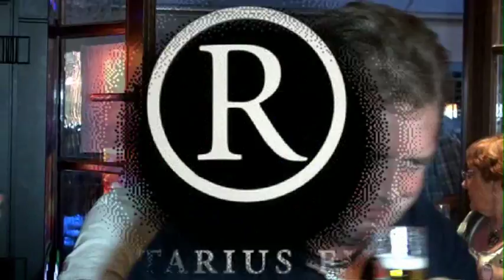Willi Mölders - Ne Spetzboov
Em Scheffje
Severinsstr. 140
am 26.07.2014